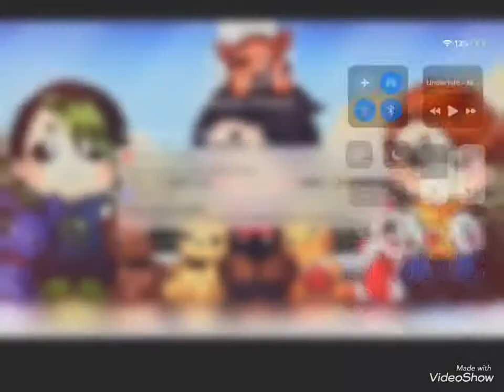what we do when we’re not making gachas part 2